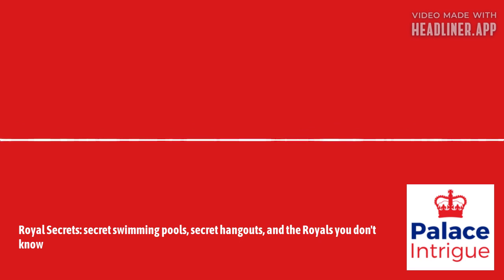Royal Secrets: secret swimming pools, secret hangouts, and the Royals you don't know | Palace...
A look at some Royal Secrets - including their swimming pools, their secret hangouts...and a look at some royals you may not know.